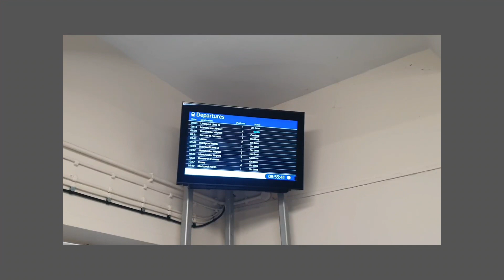Winter Is Coming | First Snow Fall Of 2022 In Manchester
Winter Is Coming | First Snow Fall Of 2022 In Manchester | Snow fall Uk